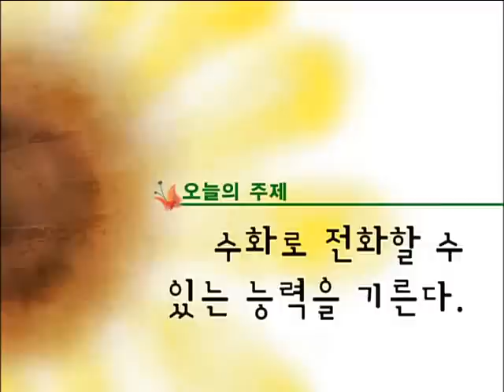함께배우는 한국 수화 - 21강, 여보세요?_#001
EBS, 함께배우는 한국 수화, 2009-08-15, 21강 : 여보세요?

여보세요? 미나씨 김선생님 전화번호 아세요?  네 알아요    -라는 대화내용을 수화로 배웁니다.

제2의 인생을 시작하는 중장년층에게 모델이 될 만한 인물을 선정해 성공 경험담을 소개한다.

1. 수화의 보급과 교육을 위해 개발된 "한국수화 1"교재를 통해 인사, 자기 소개, 쇼핑, 전화 걸기, 교통편 묻기 등 일상생활에 필요한 기본 수화를 배우는 것으로 한다.

2. 수화는 나름의 문법과 규칙이 있는 언어이므로 외국어를 배우는 것과 같은 방법으로 해야 하기 때문에 수화를 가르쳐주는 강사와 네이티브 스피커 역할을 하는 보조 강사, 2인이 함께 진행한다.